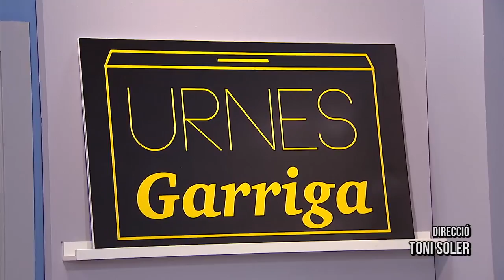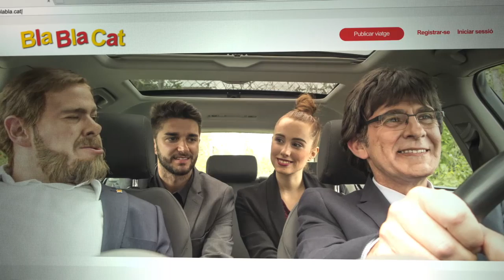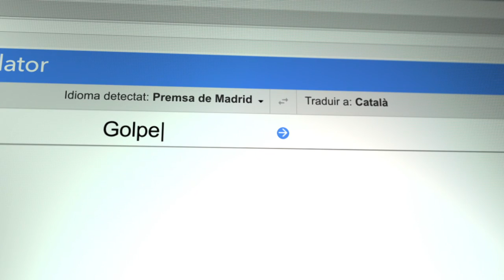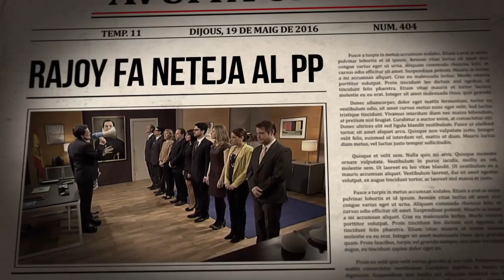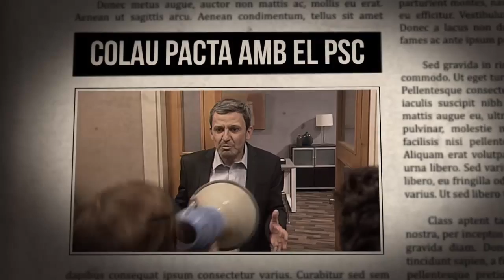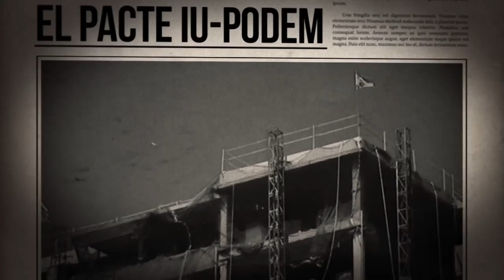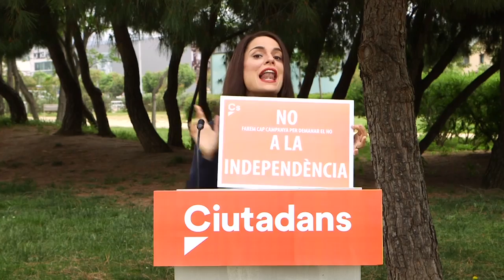Polònia - Programa complet - 11/05/2017